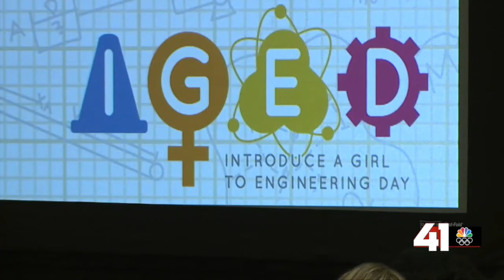41 Action News Latest Headlines | February 21, 3pm